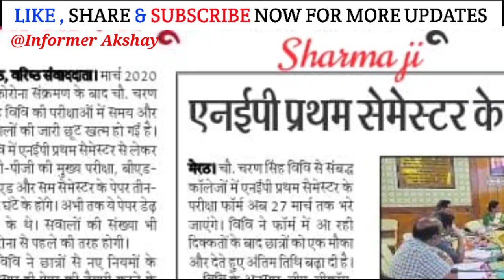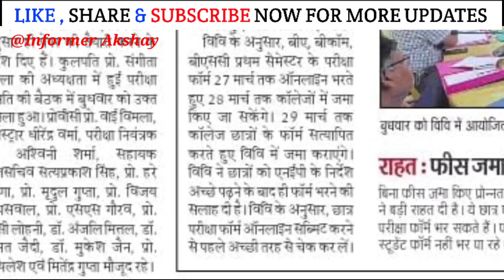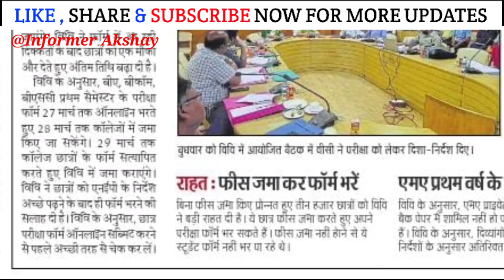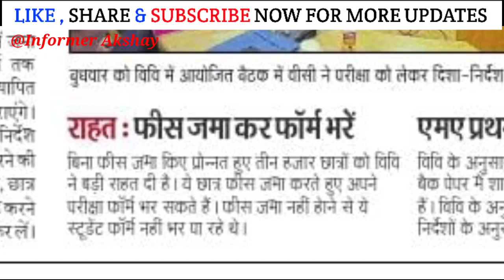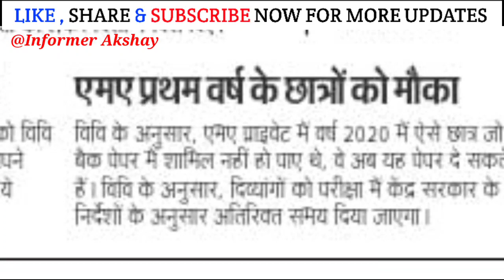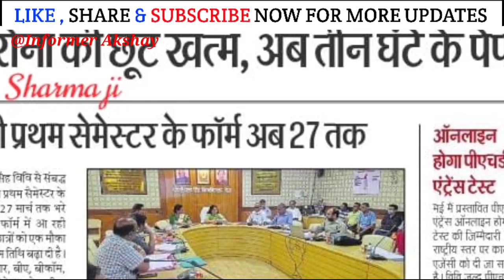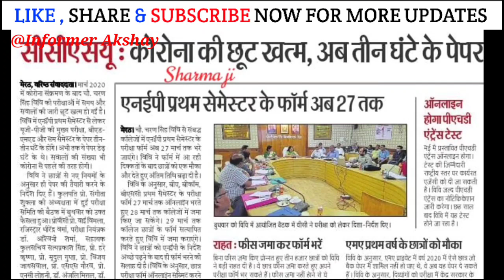CCS University Exam Pattern 2022 | CCS University Exam News 2022 |CCS University Meerut Exam News 🔥🔥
how To fill CCS University Examination 2022